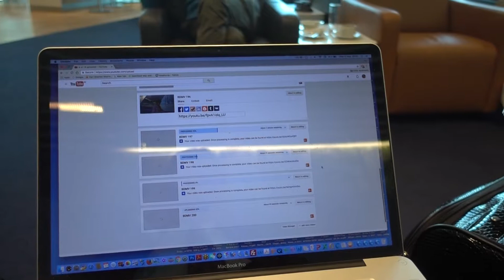Aruna & Hari Sharma at Lufthansa Business lounge Frankfurt Airport, May 10, 2017